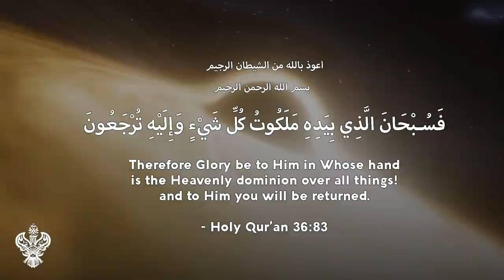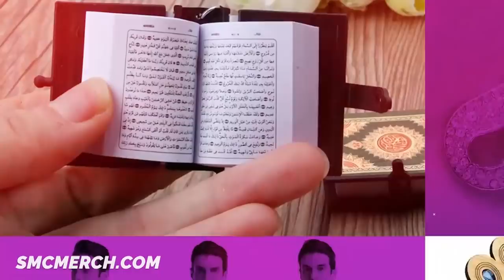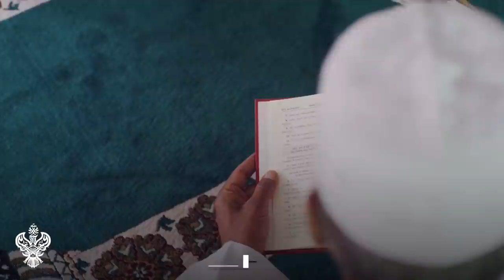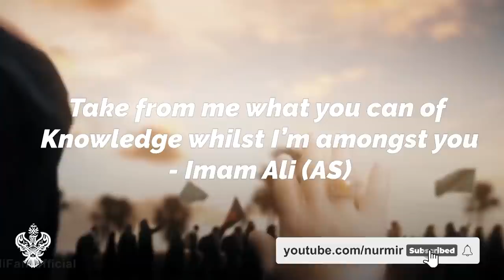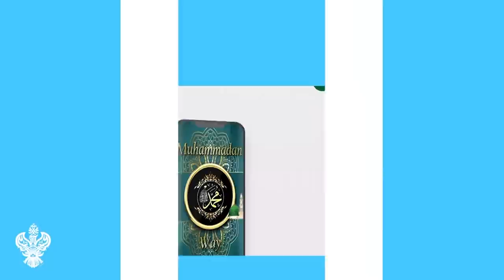HOW TO RECALIBRATE YOUR SOUL ⎮ Sufi Meditation Center E229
How to reconnect and realign the soul in a world beset by difficulties and negativity, by world-renowned Sufi teacher Shaykh Nurjan Mirahmadi.